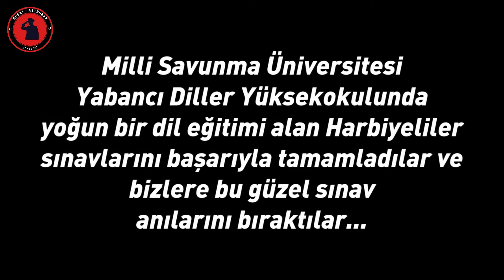2024 MSÜ HARP OKULLARI KULELİ YABANCI DİL SINAVI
2024 MSÜ HARP OKULLARI KULELİ YABANCI DİL SINAVI video sunu askeri öğrenci aday larına sunuyoruz iyi seyirler.

Eğitimi beğendiyseniz "BEĞEN" butonuna basınız lütfen. Video ile ilgili YORUM bırakabilir, PAYLAŞMAYI DA unutmayınız.

15 Temmuz darbe girişimi sonrasında gündeme gelen, askerî kurumların yeniden düzenlenmesi sürecinde askerî okullar da düzenlenme kapsamına alınmıştır. Bu süreçte, askerî darbe girişiminin fâili olarak gösterilen Gülen Hareketi mensuplarının sızdığı Türk Silahlı Kuvvetlerinin astsubay ve subay ihtiyacını karşılayan Deniz Lisesi, Işıklar Askerî Hava Lisesi, Kuleli Askerî Lisesi, Maltepe Askerî Lisesi ile astsubay hazırlama okulları ve Harp Akademileri 31 Temmuz 2016 tarihinde yürürlüğe giren kanun hükmünde kararname ile kapatılmış, tüm öğrencilerin bu okullarla ilişiği kesilmiştir.Aynı kararname ile bu okulların kapanmasıyla oluşacak subay ve astsubay ihtiyacını karşılayan öğretim kurumu boşluğunu doldurmak amacıyla önlisans, lisans ve lisansüstü düzeylerinde eğitim verecek olan Milli Savunma Üniversitesi kurulmuştur.

12 Şubat 2017 tarihinde Hava Harp Okulunda yapılan törenle eğitim ve öğretime açılan üniversitede Deniz Harp Okulu ve Kara Harp Okulu ise 13 Mart 2017'de açılmıştır.

Üniversitenin önlisans eğitimi, eskiden Türk Silahlı Kuvvetlerine bağlı olan, ancak bundan sonra söz konusu üniversiteye bağlanan astsubay meslek yüksekokulları, lisans eğitimi fakülte dengi harp okullarında, lisansüstü eğitimler ise kapatılan Harp Akademileri yerine kurulan enstitüler aracılığıyla verilmektedir.

Üniversitenin önlisans eğitimi Bando Astsubay Meslek Yüksekokulu, Deniz Astsubay Meslek Yüksekokulu, Hava Astsubay Meslek Yüksekokulu ve Kara Astsubay Meslek Yüksek Okulu; lisans eğitimi Deniz Harp Okulu, Hava Harp Okulu ile Kara Harp Okulu; lisansüstü eğitim ise Atatürk Stratejik Araştırmalar Enstitüsü, Alparslan Savunma Bilimleri Enstitüsü, Barbaros Deniz Bilimleri ve Mühendisliği Enstitüsü, Deniz Harp Enstitüsü, Fatih Harp Tarihi Araştırmaları Enstitüsü, Hezarfen Havacılık ve Uzay Teknolojileri Enstitüsü, Hava Harp Enstitüsü, Kara Harp Enstitüsü, Millî Savunma ve Güvenlik Enstitüsü ve Müşterek Harp Enstitüsü tarafından verilmektedir.

Üniversitenin faaliyete başlamasıyla ile Kara Harp Okulu, Deniz Harp Okulu ve Hava Harp Okulunun kuvvet komutanlıklarına bağlılığı ortadan kaldırılmıştır. Türk Silahlı Kuvvetlerine subay yetiştiren okullar en az 4 yılda, siviller tarafından verilen eğitimler sonucu mezun olmaktadır.

Üniversite oluşturulduğu dönemde rektörü, millî savunma bakanının önerisi ve başbakanın onayı ile üç aday arasından cumhurbaşkanı tarafından seçilmekteydi. Rektör yardımcıları da en fazla dört kişi olmak üzere millî savunma bakanı tarafından atanmaktaydı. Üniversite teşkilatının ise bakanlar kurulu kararıyla daha sonra oluşturulacağı öngörümüştü. Ancak Türkiye'de 2018 yılında gerçekleşen siyasi sistem değişikliği sonrası rektör ataması ve teşkilat kararı cumhurbaşkanına bırakılmıştır.

Enstitü müdürleri, millî savunma bakanı tarafından atanmakta, enstitülerin alt birimleri ise rektörün teklifi üzerine, yine Millî Savunma Bakanlığı tarafından oluşturulmaktadır. Enstitülerin işleyişi ve diğer hususlar da Millî Savunma Bakanlığı tarafından çıkarılan yönetmelikle düzenlenmektedir. Harp okulları ile astsubay meslek yüksekokulları ise üniversite yönetiminin denetiminde kendi özel kanunlarına göre faaliyet göstermektedir.